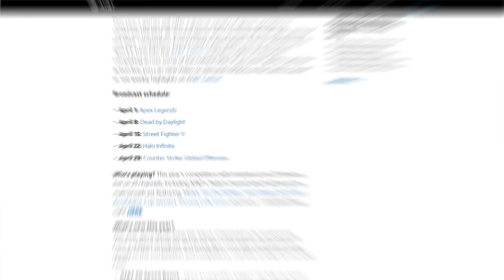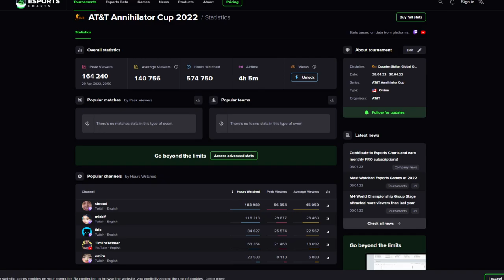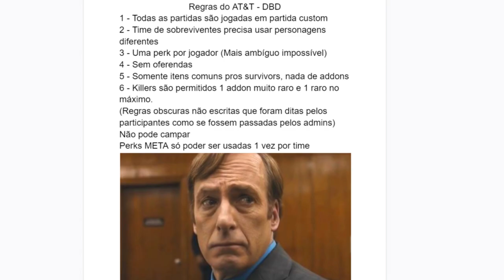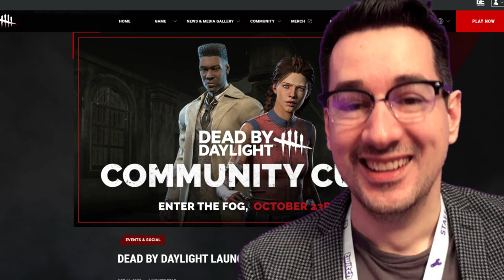Campeonato de DBD por R$2.000.000 foi uma DECEPÇÃO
Esse campeonato de DBD foi surpreendente, pra os dois lados

Credits:
Footage from AT&T Annihilator Cup

Streamers - Shroud, Tim the tatman, Courage, Lirik